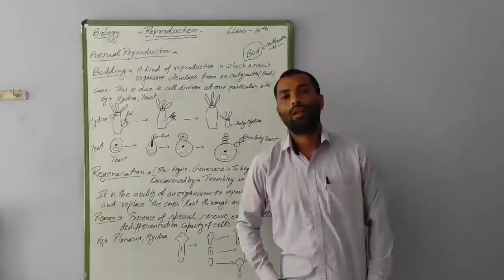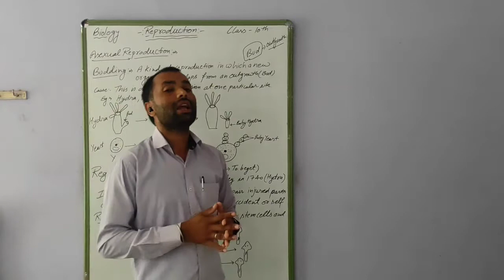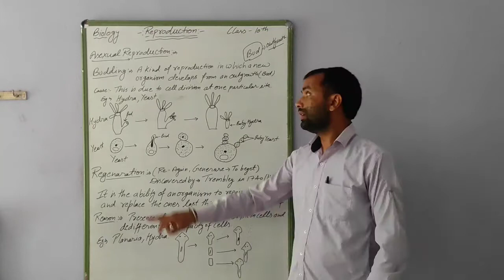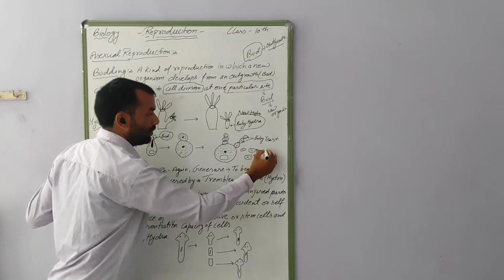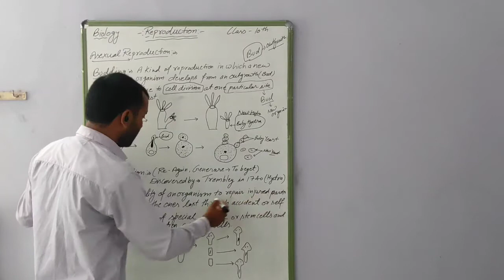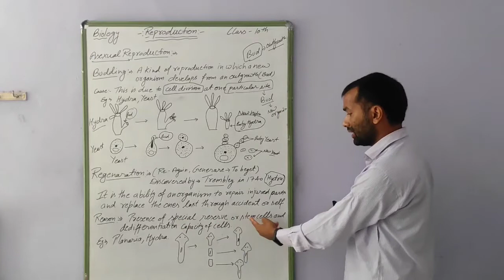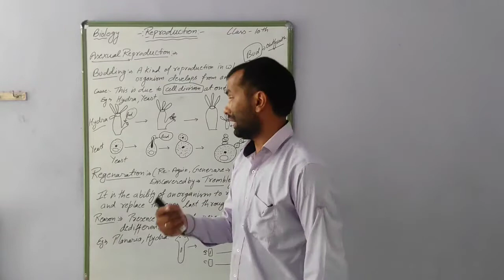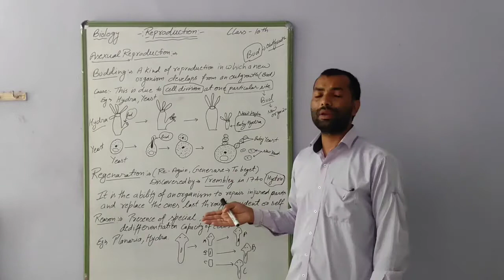Reproduction in organism | Part 3| :- Asexual reproduction (Budding & Regeneration)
Budding, is  a form of asexual reproduction in which a new individual develops from some generative anatomical point of the parent organism.

Regeneration is the process of renewal, restoration, and tissue growth that makes genomes, cells, organisms, and ecosystems resilient to natural .